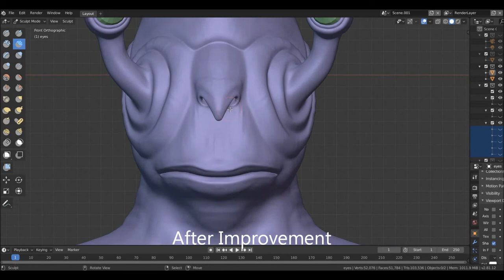Blender sculpt mode improvement blender 2.81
Blender sculpt mode improvement with multires. mesh more than 14million vertices